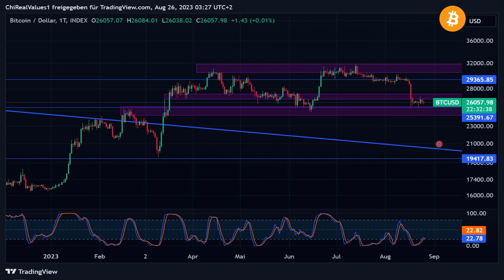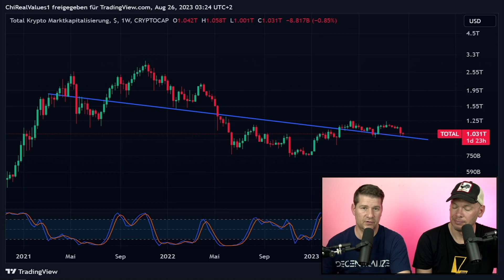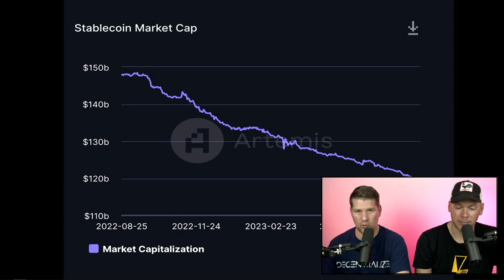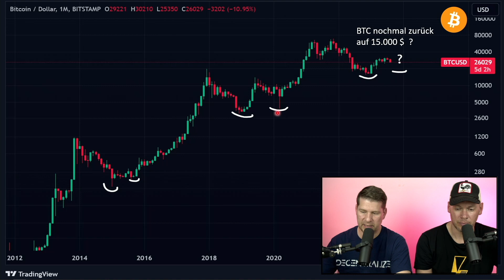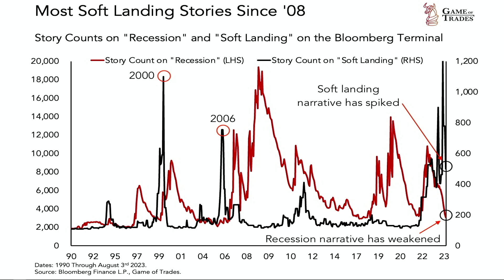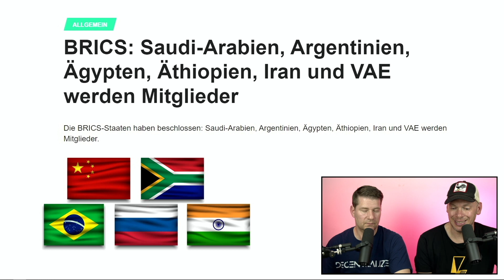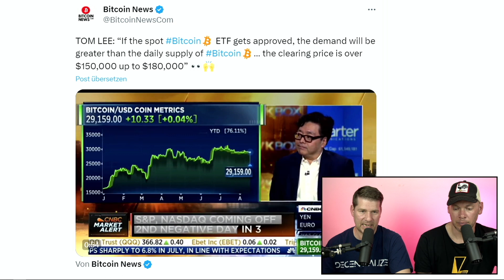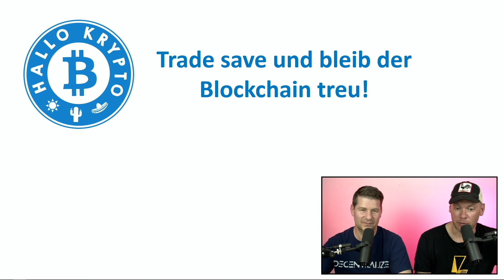Bitcoin Marktupdate: BTC runter auf 15.000? Rezession, Aktien und Krypto im Big Picture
Bitcoin musste zuletzt einen Rücksetzer im Kurs verkraften. Geht es nun noch weiter runter? Der Analyst B.Cowen spricht von der Rückkehr zum BTC-Tief bei 15000 US $ oder leicht darunter. Wie realistisch ist das? Wie ist der Zusammenhang vom Bitcoinpreis und den Entwicklungen an den Aktienmärkten? Wie wahrscheinlich ist eine Rezession und damit ein Preisverfall bei Aktien und Kryptos in baldiger Zukunft? Welche Katalysatoren hat Bitcoin aktuell noch in der Hinterhand? All diese Punkte sprechen wir in diesem Marktupdate an.

In diesem Video:
00:22 Intro: Der Blick auf den Bitcoinchart
02:27 Kryptomarketcap noch im Abwärtstrend - kein frisches Geld
05:22 Doppelboden bei BTC? Vorherige Cycle zeigen ein Muster
06:42 Die Bitcoin Preisprognose von Benjamin Cowen
08:23 Wie wahrscheinlich sind Rezession und Aktiencrash?
10:49 Kommender Druck auf den US Dollar - gut für Bitcoin?
11:46 Der Treibstoff für den BTC-Kurs in 2024
14:00 Ausblick: Geduld und Chancen

Kauf und Verkaufe Bitcoin und Altcoins in der mobilen App von Crypto[dot]com
Mit der Registrierung über diesen Link erhälts Du $25 USD Startkapital*

Handel Bitcoin, Kryptowährungen, Indexwerte, Forex und Rohstoffe mit PrimeXBT long und short. Benutze diese Registrierungslink für einen Bonus und starte sofort mit dem Handel. Kein KYC!*